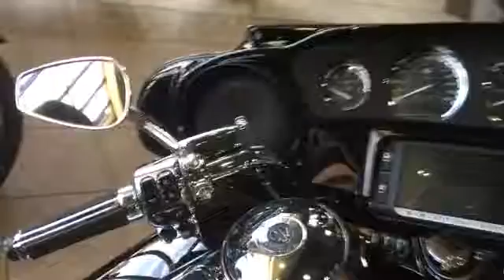2016 FLHTKSE CVO ULTRA LIMITED